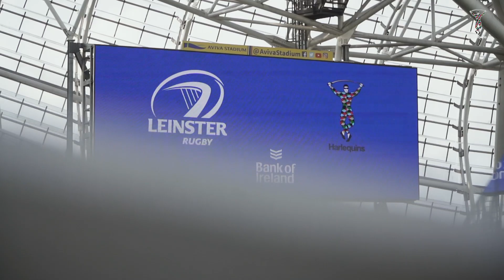Close Quarters: Harlequins Pre-Season Fixtures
We follow the Harlequins team as they host Cardiff Rugby and travel to Leinster to round off their pre-season preparations before the 2021/22 season commences.